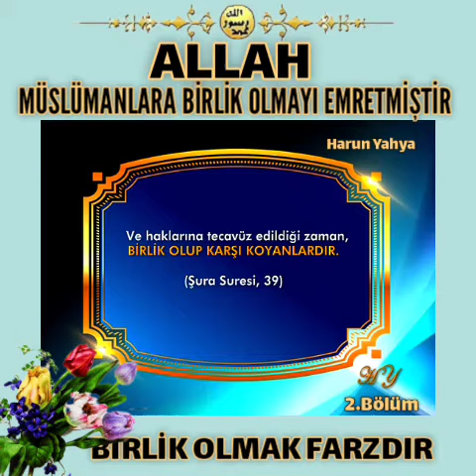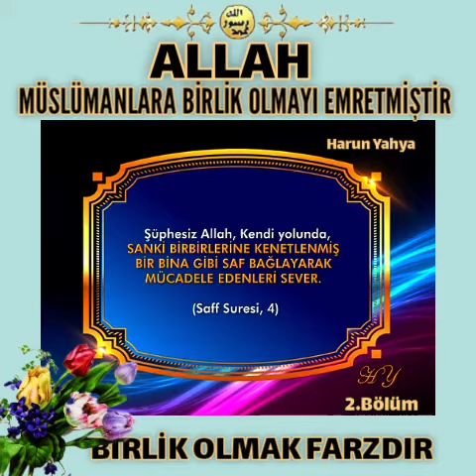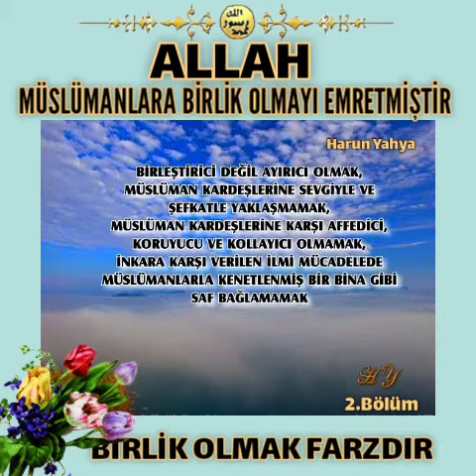MÜSLÜMANLARIN BİRLİK OLMASI KURAN'A GÖRE FARZDIR SAYIN ADNAN OKTAR'DAN HİKMETLİ SOHBETLER(2)